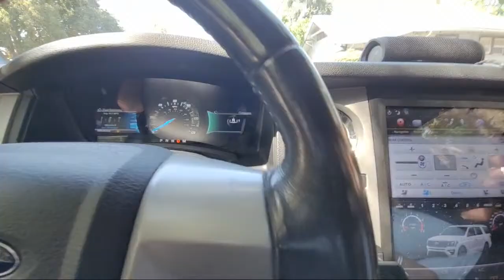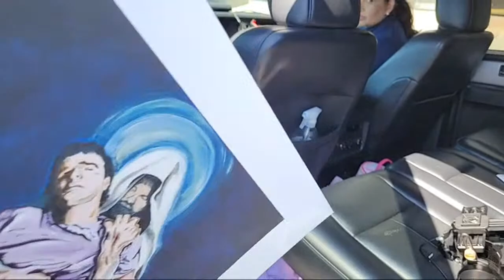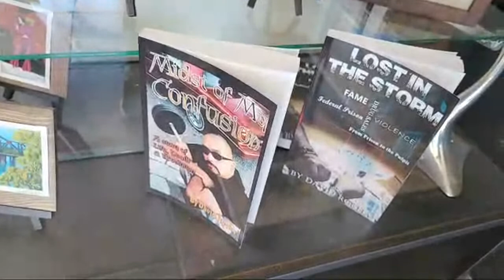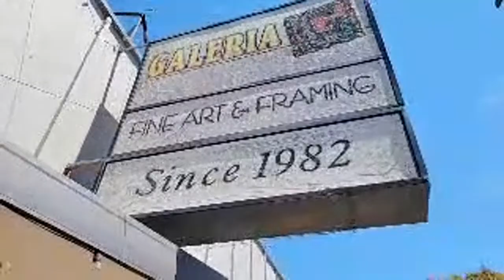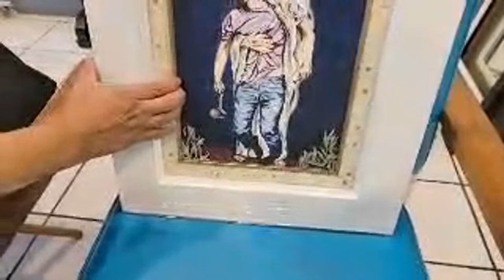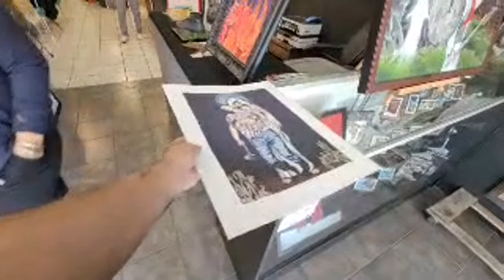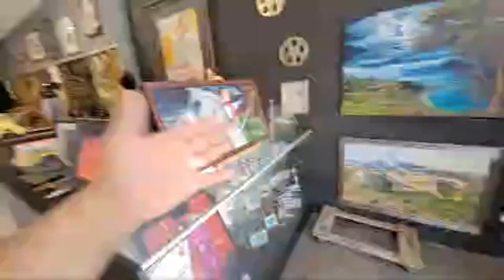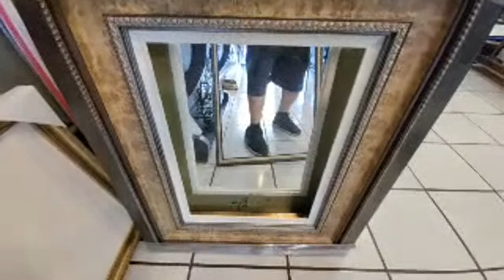Picking Up My Artwork